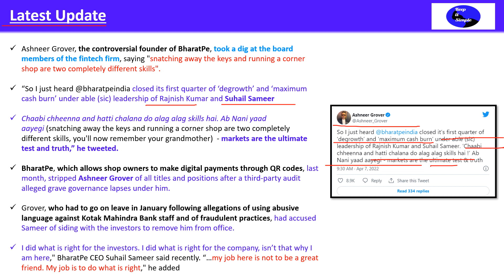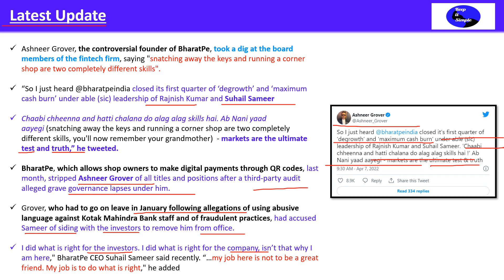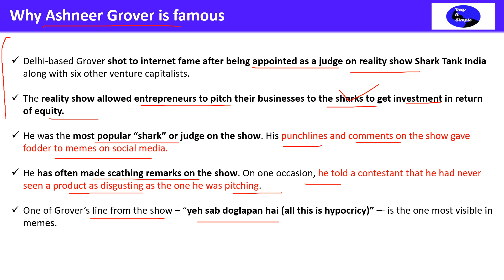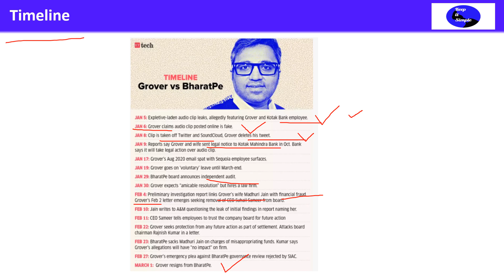'Ab nani yaad aayegi:' Ashneer Grover takes a fresh dig at BharatPe CEO & Chairman!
This video is in Hindi and covers the following topics:

Ashneer Grover ने Q1 results के बाद BharatPe के CEO और Chairman को
criticise किया
अब नानी याद आएगी

Ashneer Grover, the controversial founder of BharatPe, took a dig at the board members of the fintech firm, saying "snatching away the keys and running a corner shop are two completely different skills".

“So I just heard @bharatpeindia closed its first quarter of ‘degrowth’ and ‘maximum cash burn’ under able (sic) leadership of Rajnish Kumar and Suhail Sameer

Chaabi chheenna and hatti chalana do alag alag skills hai. Ab Nani yaad aayegi (snatching away the keys and running a corner shop are two completely different skills, you'll now remember your grandmother)  - markets are the ultimate test and truth,” he tweeted.

BharatPe, which allows shop owners to make digital payments through QR codes, last month, stripped Ashneer Grover of all titles and positions after a third-party audit alleged grave governance lapses under him.

Grover, who had to go on leave in January following allegations of using abusive language against Kotak Mahindra Bank staff and of fraudulent practices, had accused Sameer of siding with the investors to remove him from office.

I did what is right for the investors. I did what is right for the company, isn’t that why I am here," BharatPe CEO Suhail Sameer said recently. “…my job here is not to be a great friend. My job is to do what is right," he added

Delhi-based Grover shot to internet fame after being appointed as a judge on reality show Shark Tank India along with six other venture capitalists.

The reality show allowed entrepreneurs to pitch their businesses to the sharks to get investment in return of equity.

He was the most popular “shark” or judge on the show. His punchlines and comments on the show gave fodder to memes on social media.

He has often made scathing remarks on the show. On one occasion, he told a contestant that he had never seen a product as disgusting as the one he was pitching.

One of Grover’s line from the show – “yeh sab doglapan hai (all this is hypocricy)” –- is the one most visible in memes.

Timeline